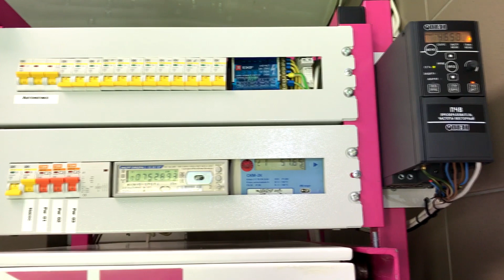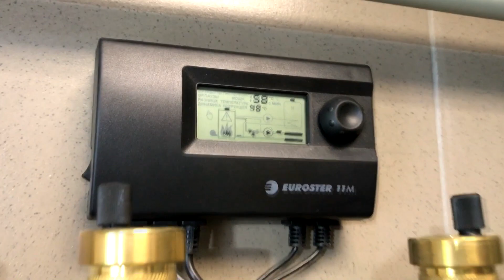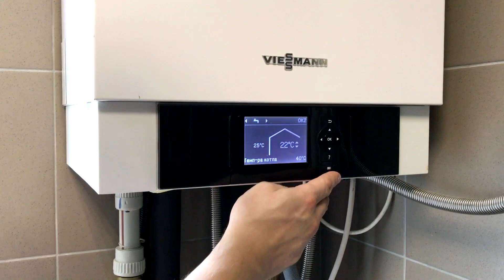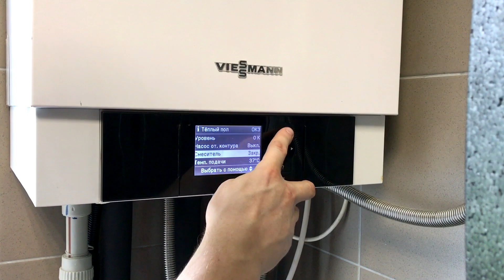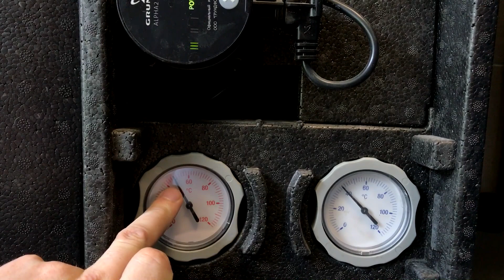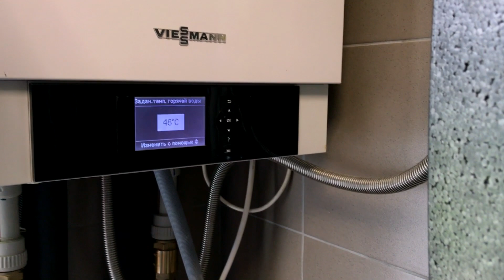Отопление дома асиками. Интеграция нашей установки в систему теплоснабжения дома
В этом видео подробно расскажем и покажем на реальном примере, как интегрировать установку на иммерсионном охлаждении в систему теплоснабжения дома, а так же рассчитаем экономическую выгоду такой интеграции.